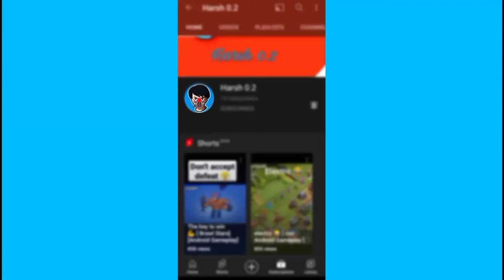No Copyright 😉 ! [ Android Gameplay] [NFS Most Wanted]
Need for Speed most wanted 5-1-0 is the small version of full game nfs 2005
you can play it with psp device and ppsspp emulator etc.

 This video is free to use you just need to put my channel's or this video's link in discription if you don't wanna do that it's ok
this vedio is still free to use 😊